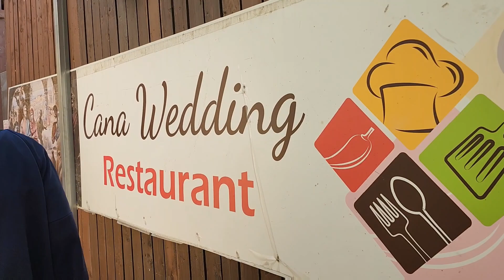March 8, 2023/day 9/ wedding at Cana/ Holy Land Journey